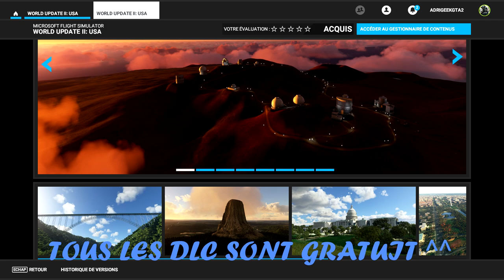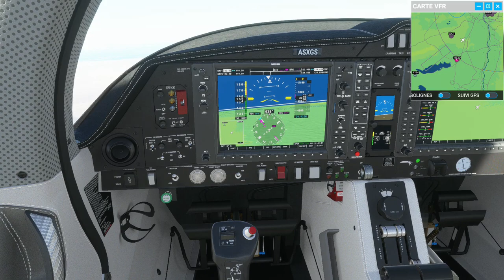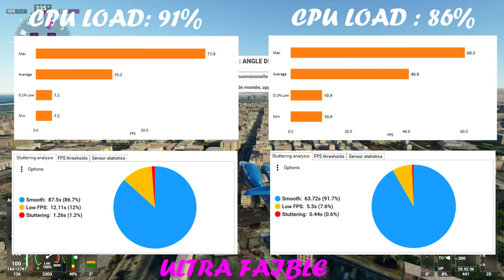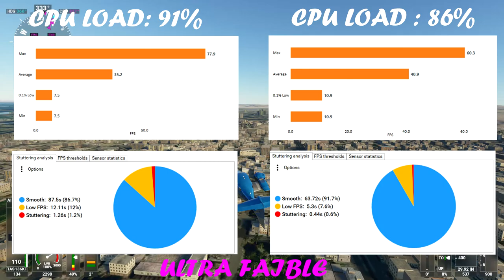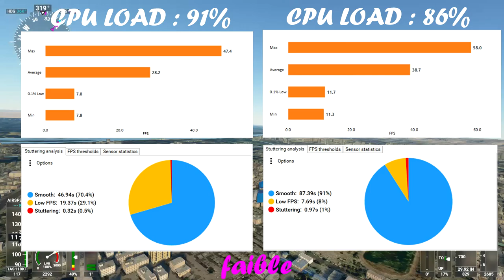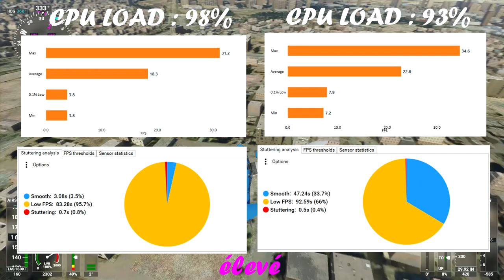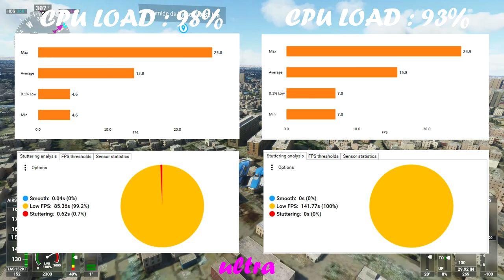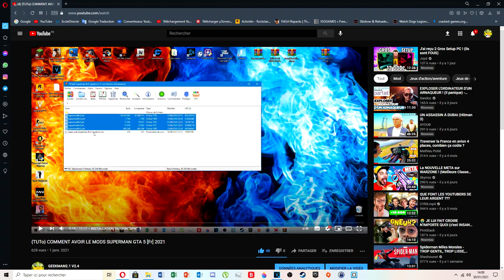FLIGHT SIMULATOR 2020 : 1.7.12.0 VS 1.12.13.0 [FR]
BIENVENUE À TOUS SUR MON TEST DE PERFORMANCES SUR FS 2020. JE TIENS À DIRE QUE JE N'AI OVERCLOCKER AUCUN DE MES COMPOSANTS ET QUE CE TEST A ÉTÉ FAIT SANS LE "DIRECTx12"

🌚TIME CODE !
DÉBUT DE LA VIDÉO :  00:12
🌚QUELS SONT LES NOUVEAUTÉS PAR RAPPORT À LA VERSION CRACK ?        ( 1:20)
🌚BENCHMARK PERFORMANCE : 6:08 (à gauche Fitgirl et à droite le jeu officiel)
MODALITÉ POUR CALCULER CORRECTEMENT LES PERF : 6:21
ULTRA FAIBLE (very low) : 8:00
FAIBLE (low) :  10:07
INTERMÉDIAIRE (medium) :  12:12
ÉLEVÉ ( high ) : 13:57
ULTRA (ULTRA QUALITY) : 16:17

☄️ Config pc
PROCESSEUR :AMD RYZEN 3 2200G
CG :RX 570 8go
RAM :16 go DDR4 2400 mhz
CARTE MERE :MSI B450M-A PRO MAX
ALIM : 400W
MICRO : ÉCOUTEURS DE GITAN

☄️ PÉRIPHÉRIQUE :
CLAVIER : KONIX DRAKKAR (métal)
ÉCRAN : SAMSUNG  S24R350 72Hz 4mS DALLE PLS
TAPIS DE SOURIS : CORSAIR MM800C RGB POLARIS
SOURIS : LOGITECH G402 FILAIRE
PHONE : SAMSUNG GALAXY A50  4GB ram 128 GB 4G
CHAISE : CHAISE TROUER (JE N'AI PAS BAISER AVEC TKT XD)